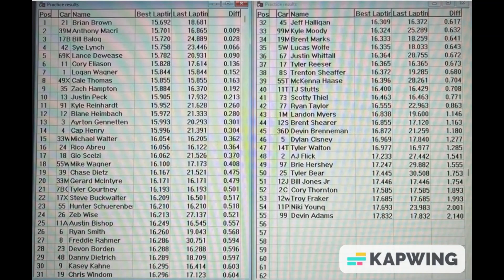* PIT EXPERIENCE * Port Royal Speedway " Tuscarora 50 " September 10,2022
All Star Circuit Of Champions 410 Sprint Cars  ...  55 Cars @ 0:00 , Lap 20 Tuscarora 50 break ' Open Red ' @ 8:54 , with Roster at the End  --  1080 HD Available